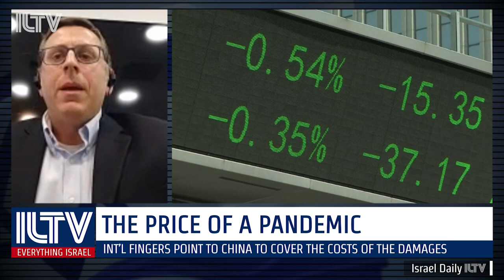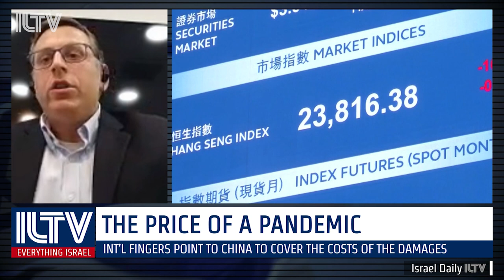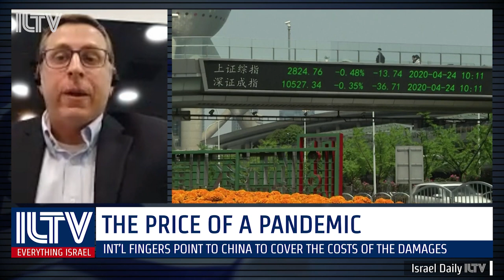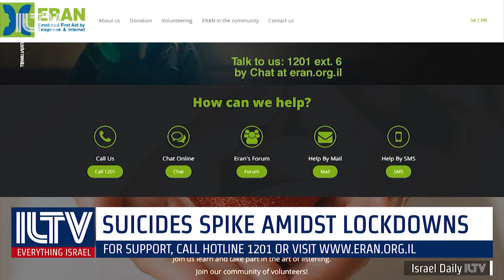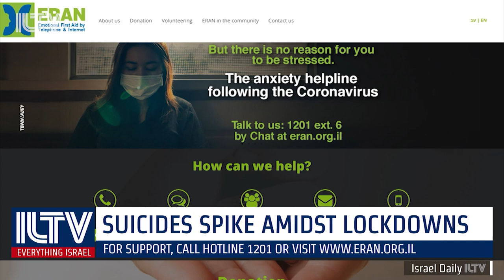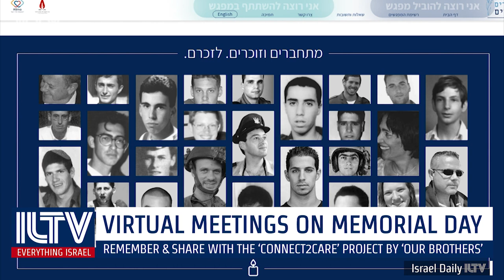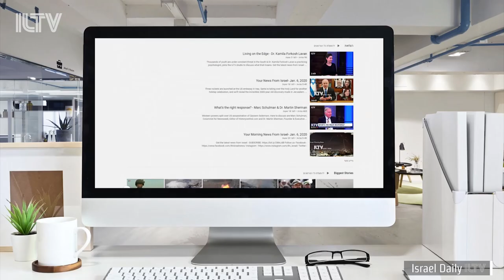Your News From Israel- Apr. 27, 2020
Israeli health officials are forced to toss out 10,000 Chinese coronavirus tests new reports show the coronavirus splitting off into at least 30 different dangerous mutations and the Israeli government releases official guidelines for observing memorial and independence day next week.